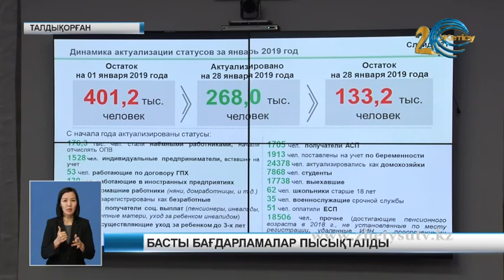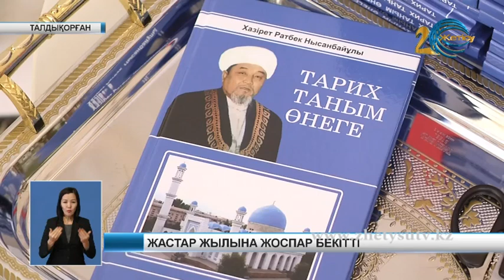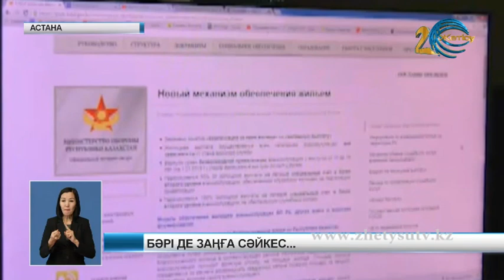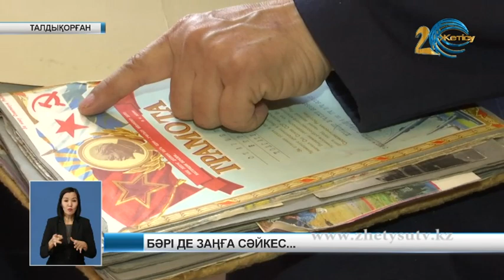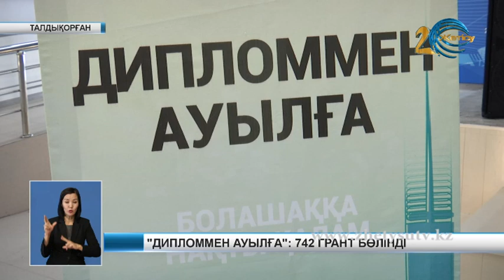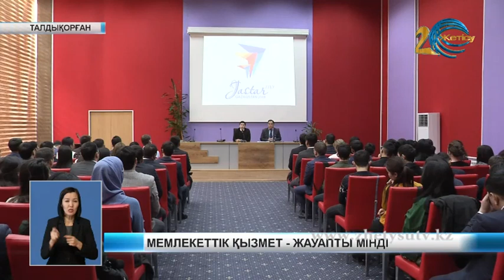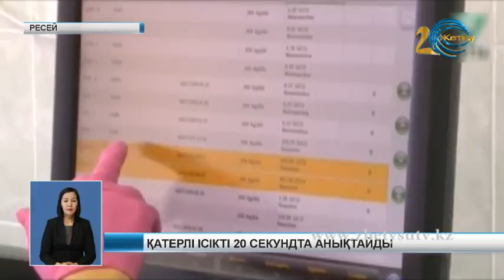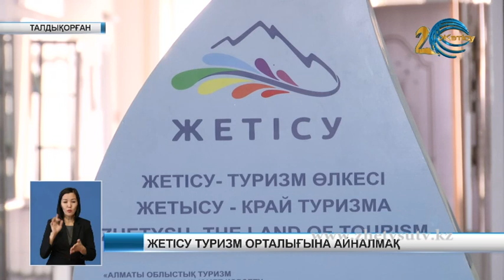Жаңалықтар (29.01.19) Жетісу